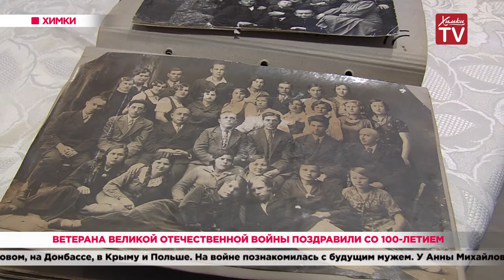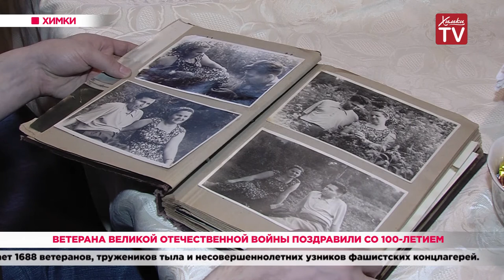Ветерана Великой Отечественной войны поздравили со 100-летием. 03.03.20